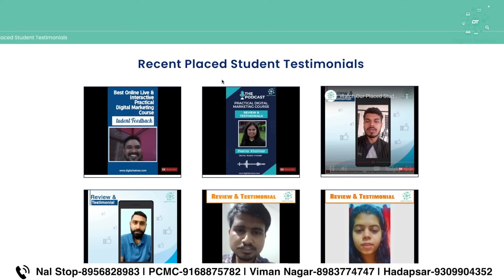Best Practical Digital Marketing Course In Pune | Digital Trainee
The Practical Digital Marketing Course in Pune is designed to provide individuals with a comprehensive understanding of the digital marketing landscape. The course covers various digital marketing strategies and techniques, including search engine optimization (SEO), pay-per-click (PPC) advertising, social media marketing, content marketing, email marketing, and more. The course is taught by experienced professionals with real-world experience in the field. It includes hands-on training and practical exercises to help learners apply their newfound knowledge to their businesses or projects. Whether you're a business owner looking to expand your online presence, a marketer looking to improve your skills, or a student looking to enter the digital marketing field, this course is a great way to gain the knowledge and skills you need to succeed.
If You are looking for Digital Marketing Courses in Pune, then Join Digital Trainee. Digital Trainee is India's 1st Practical Digital Marketing Training Institute having branches all over India.
Join India's No.1 Practical Digital Marketing Course:
✅100% Practical Digital Marketing Course.
✅Industry Expert Trainer.
✅Free Domain & Hosting
✅Flexible Batch Timing.
✅Flexible Fees Structure.
✅45+ Modules.
✅18+Certification (Including Google).
✅Mock Interview Preparation.
✅Assignments Based Training For Better Understanding.
✅Backup Training Videos For Revision.
✅Job & Business Growth Point Of View Training.
✅Portfolio Creation.
✅Realtime Case Studies Assignment
✅Micro Batch Size.
Why Choose Us?
✔ 100% Practical Digital Marketing Training
✔ Free domain name & hosting for 1 year.
✔ Learning Management System (LMS)
✔ 80+ Real-Time Project Assignments
✔ Agency Driven Institute
✔ Industry Expert Trainers
✔ Micro Batch Size
✔ 100% placement assistance

📲 Get A Free Consultation From Our Experts
Book A Free Demo💻 Now